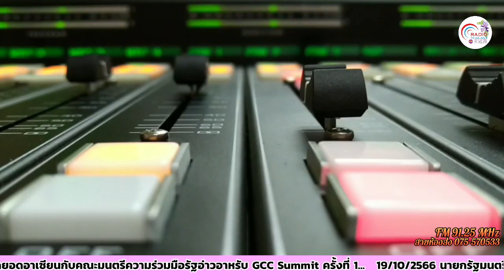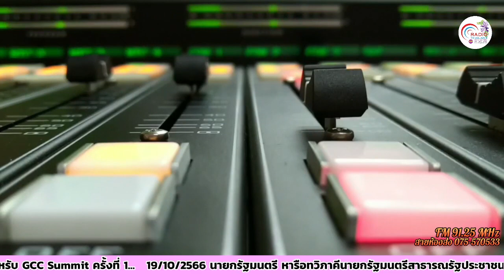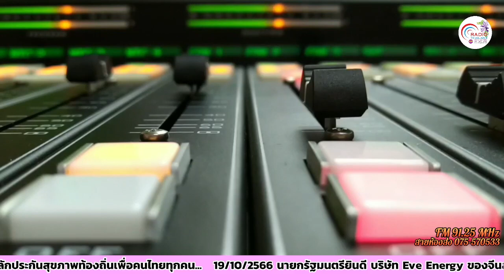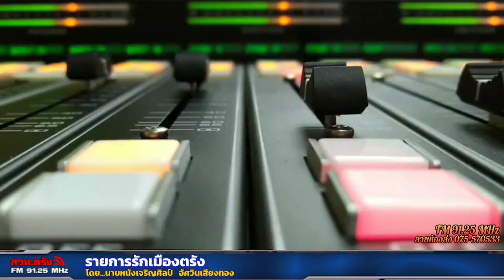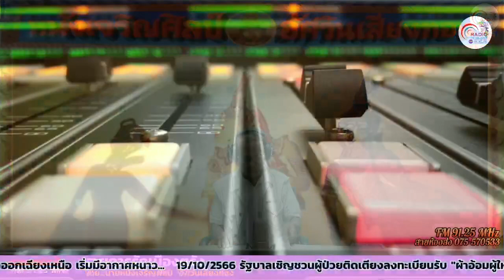รายการรักเมืองตรัง 21-10 -2566